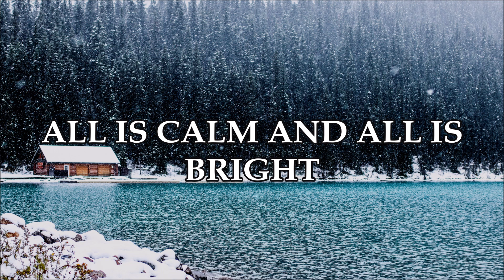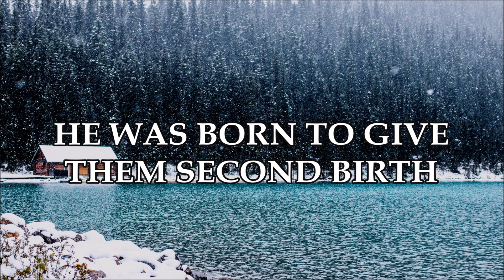Phil Wickham - Face of God (Lyrics)